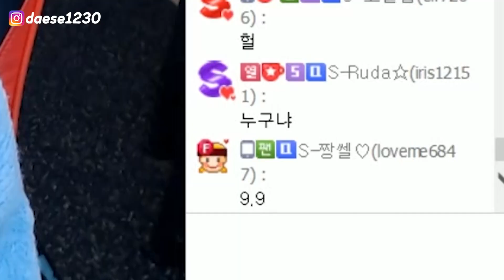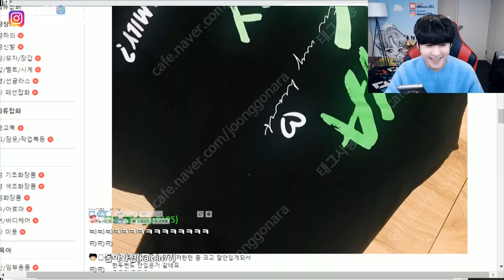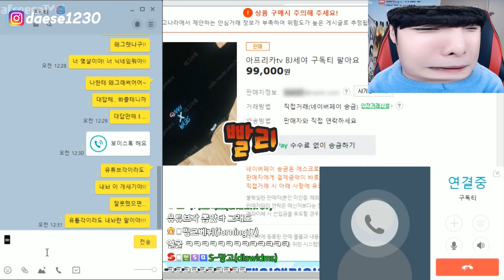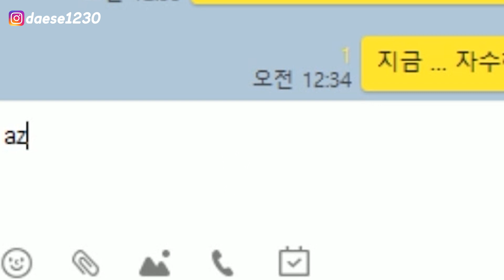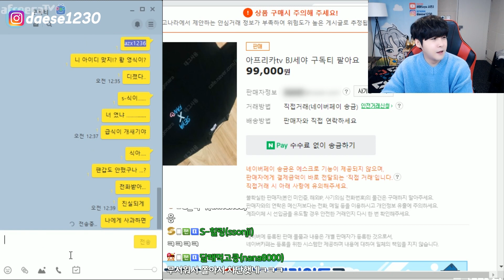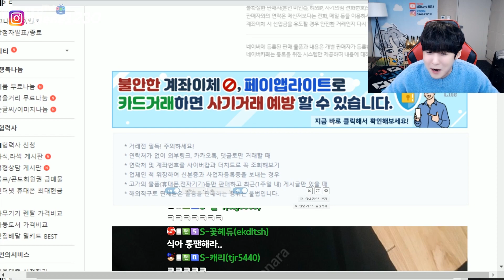제 구독티를 중고나라에 파는 팬과의 통화.. 어이없는 대답..